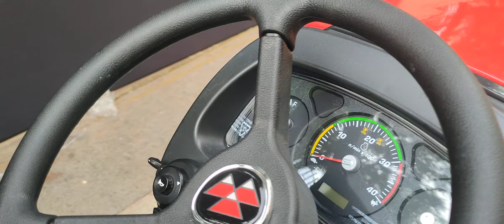Massey Ferguson new tractor launch 30HP TO 63HP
Massey 63HP crdi pto I clutch